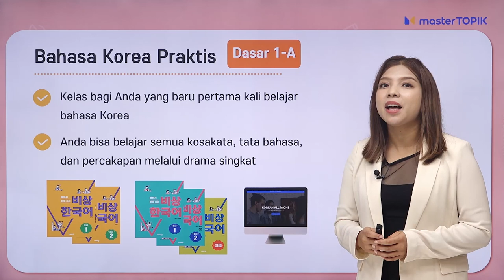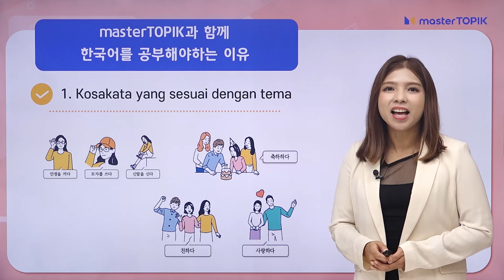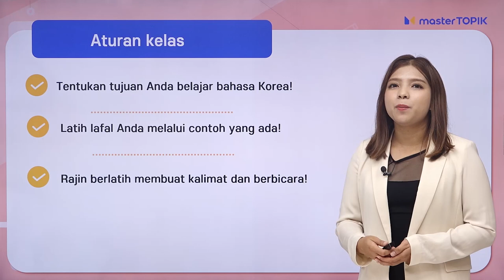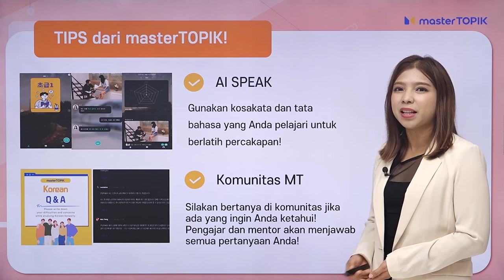Korean, you use right after learning OT│for indonesian 🇮🇩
New Course✨has been open👏
Korean, you use right after learning

🌱For: Beginner 1
👩‍💻Feature
- TOPIK Lv. 6 Indonesian teacher
- Language: Indonesian
- From Word to Grammar

💅MT promise you
Beginner 1 Master After Course